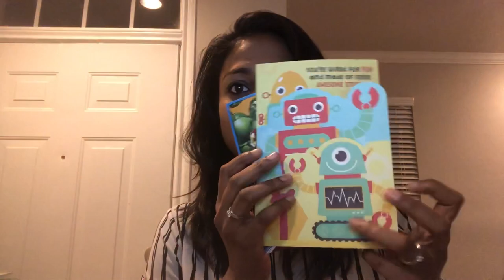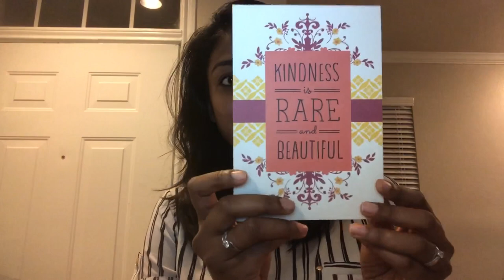Expressions and Heartline from Hallmark available in Dollar Tree stores in the US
Growing up in the 80s and 90s, we’ve always been taught that the pen is mightier than the sword.

We seem to have forgotten how crucial making memorable connections and expressing ourselves can be.

Today on 30th August, Dollar Tree launches some exciting greeting cards by Hallmark - Expressions & Heartline.

for more info.